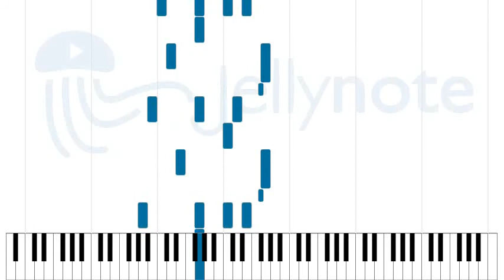Nothing's Gonna Change My Love for You - Glenn Medeiros [Sheet Music]